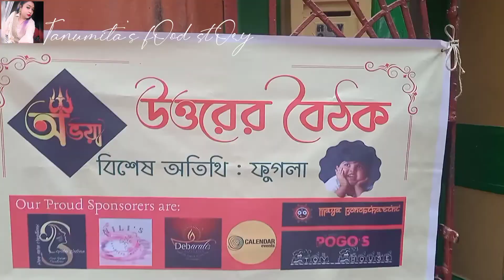শিশু দিবস কাটালাম এই খুদে সেলিব্রিটির সাথে 😍🤩🥳 || Children's Day Special Vlog 👫